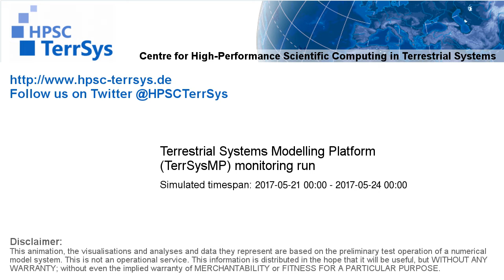TerrSysMP monitoring run 2017-05-21 - wind speed - Europe (72h)